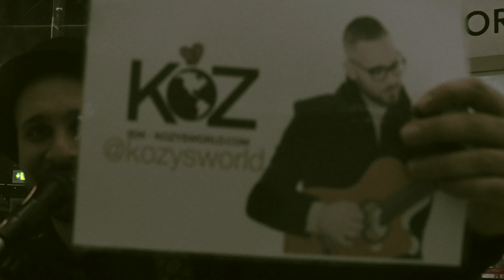Ali kozy - kiss from a rose (cover)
Ali Köse is a Voice Finalist

IF YOU WISH TO DO A TTG FREESTYLE OF MUSIC VIDEO PLEASE HIT UP OUR GRAM